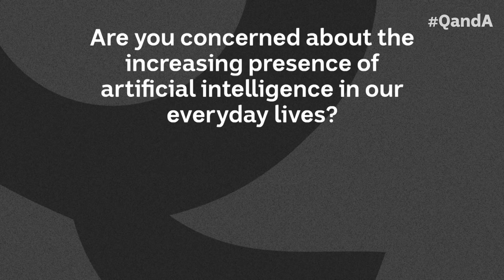How will Artificial Intelligence Shape the Future of War? | Q+A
To what extent can those who design and build artificial intelligence anticipate the actions that AI might take?

Panellists: Jon Sopel, British journalist and host of daily podcast The News Agents; Anne Aly, Minister for Early Childhood Education and Minister for Youth; Keith Wolahan, Liberal Member for Menzies; Dorinda Cox, Greens Senator for WA; and Toby Walsh, Chief Scientist, AI Institute, UNSW.

This episode was broadcast on Monday February 13, 2022.